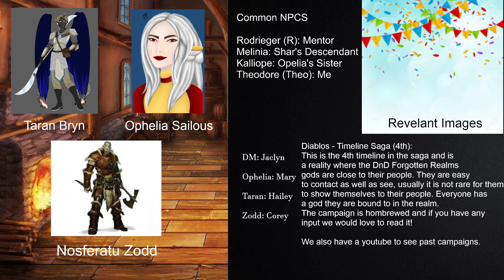Dungeons and Dragons -- Diablos: The 4th Timeline -- Episode 22 (Part 1)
We are missing 20 and 21 currently! 20 will be uploaded however 21 has been lost :( -- Watch live